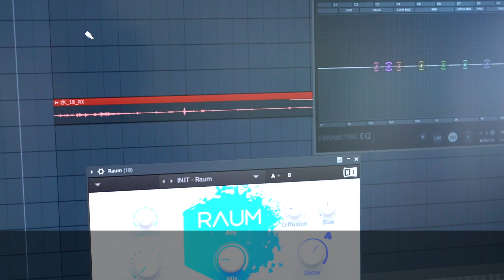笹の葉をサラサラして曲作り【Beatmake】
七夕ということで、笹の葉をサラサラして曲を作ってみました。

■使用機材
MIC：SONY -  PCM A10
DAW : Imageline - FL STUDIO 2024
Keyboad：Native instruments - KOMPLETE KONTROL S61 MK1

K,O
Beat maker／Composer
uncloud records主催
ビートグランプリ2022 優勝